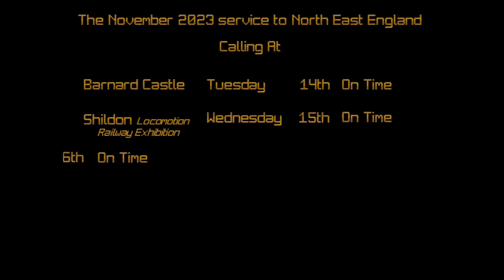Barnard Castle, Locomotion Museum, Beamish and Hadrians Wall. November 2023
A trip to the north East of England in November 2023.